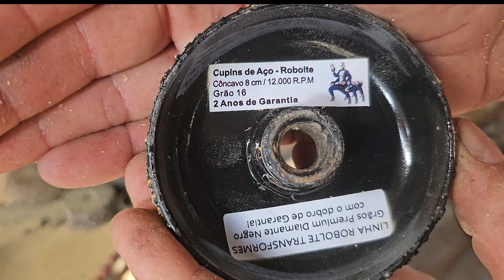Discos Mais Abrasivos Do Mundo E Fabricado No Brasil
nesse video apresento o desempenho dos discos abrasivos da cupins de aço

CUPINS DE AÇO :
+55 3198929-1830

FERRAMENTAS INGCO.